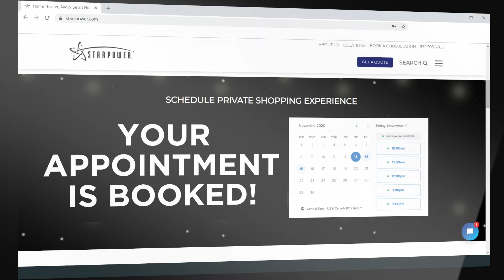SP EXPO 2020 | Smart Home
The nationally acclaimed Starpower EXPO is the premier luxury living shopping event for the Dallas/Ft. Worth area – providing you a private and personal shopping experience in luxury home entertainment, appliances, flooring, networking solutions, leather seating, smart home automation and more.
For the first time, this event will take place over two weekends in our North Dallas showroom – featuring the latest innovations in consumer electronics, appliances and luxury living products.

for more info and to reserve your personalized EXPO spot.